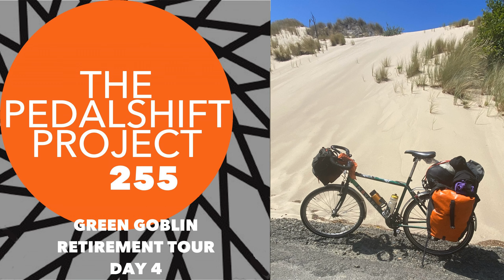255: Green Goblin Retirement Tour - Day 4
Day 4 of the Green Goblin retirement tour meant the end of my extended stay in beautiful Newport. But would a snap decision that morning paired with my hack of a chain repair hold up for the ride south?

Day 4 - Green Goblin Retirement Tour Newport, OR to Yachats, OR to Florence, OR (by bus) Florence, OR to Sunset Bay SP (by bike) Check out pics over on Insta!  Pedalshift Society As always we like to close out the show with a special shoutout to the Pedalshift Society! Because of support from listeners like you, Pedalshift is a weekly bicycle touring podcast with a global community, expanding into live shows and covering new tours like this summer's upcoming bike tour! And there's one-shot and annual options if you're not into the small monthly thing.

 Kimberly Wilson Caleb Jenkinson Cameron Lien Andrew MacGregor Michael Hart Keith Nagel Brock Dittus Thomas Skadow Marco Lo Terrance Manson Harry Telgadas Chris Barron Mark Van Raam Brad Hipwell Mr. T Nathan Poulton Stephen Dickerson Vince LoGreco Cody Floerchinger Tom Benenati Greg Braithwaite Sandy Pizzio Jeff Muster Seth Pollack Joseph Quinn Drue Porter Byron Paterson Joachim Raber Ray Jackson Jeff Frey Kenny Mikey Lisa Hart John Denkler Steve Hankel Miguel Quinones Alejandro Avilés-Reyes Keith Spangler Greg Towner Dan Gebhart, RIP Jody Dzuranin Lucas Barwick Michael Baker Brian Bechtol Reinhart Bigl Greg Middlemis Connie Moore William Gothmann Brian Benton Joan Churchill Mike Bender Rick Weinberg Billy Crafton Gary Matushak Greg L’Etoile-Lopes James Sloan Jonathan Dillard John Funk Tom Bilcze Ronald Piroli Dave Roll Brian Hafner Misha LeBlanc Ari Messinger David Gratke Todd Groesbeck Wally Estrella Sue Reinert John Leko Stephen Granata Phillip Mueller Robert Lackey Dominic Carol Jacqi McCulloch John Hickman Carl Presseault David Neves Patty Louise Terry Fitzgerald Peter Steinmetz Timothy Fitzpatrick Michael Liszewski Hank O’Donnell David Zanoni David Weil Matthew Sponseller Chad Reno Spartan Dale Carolyn Ferguson Peggy Littlefield Lauren Allansmith Eric Burns Thomas Pearl Darrin McKibben

 Music You've been hearing about Jason Kent and his music for many fine episodes. Sunfields has a new album available NOW,AND Jason has a new solo album coming this year, AND his first solo album is now streaming on Spotify, including America, the Pedalshift theme. Go listen!